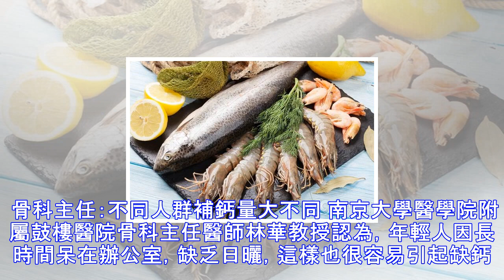補鈣食物排行榜！蝦皮隻排第5，第1名眾望所歸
人的骨密度在25歲後就會緩慢下降，如果年輕時不註意補鈣，平時又缺少運動，骨質基礎就差，老年時更容易患上骨質疏松。所以，不管你是三十歲還是五十歲，從現在起就要開始補鈣，為自己的骨質打好基礎。 提到補鈣，很多人第一反應就會想到鈣片，營養專傢表示，在補鈣這件事上，食補和鈣片同樣重要！一般情況下，隻要食補達到瞭所需鈣量，不需要額外補充。 補鈣食物TOP5 第1名：牛奶、奶制品 牛奶絕對是補鈣食物第一名，雖然它裡面的鈣質含量僅1200mg/kg，但比較好吸收。 另一方面，牛奶中的鈣和檸檬酸、磷酸和蛋白質還會形成微妙的復合物，處於可溶狀態，不需要牙齒咀嚼。 而且牛奶中含有一定量的維生素D和乳糖，這些都...